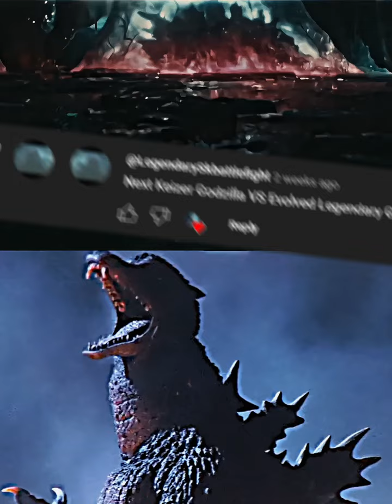Keizer Godzilla vs evolved Godzilla @LegendarySkbattlefight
subsribe pls